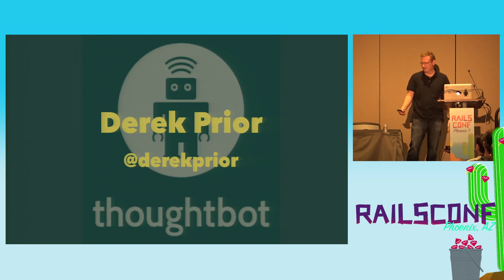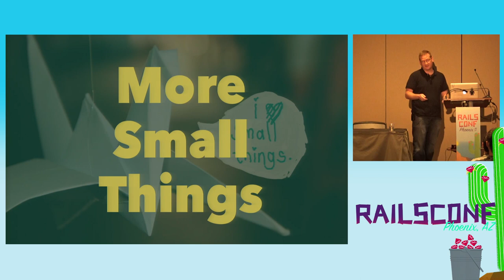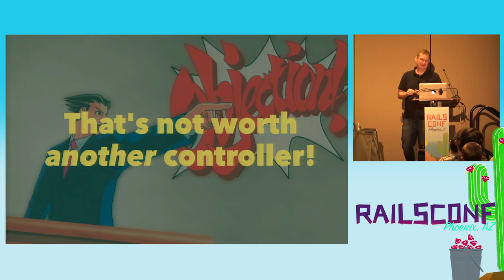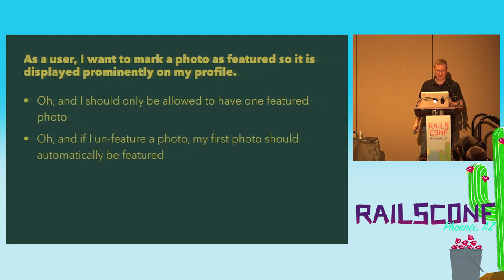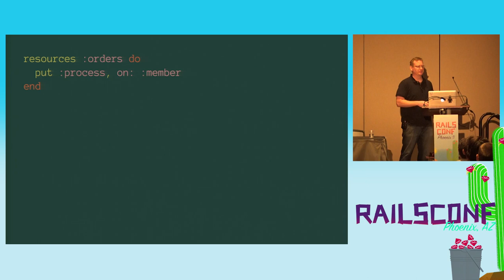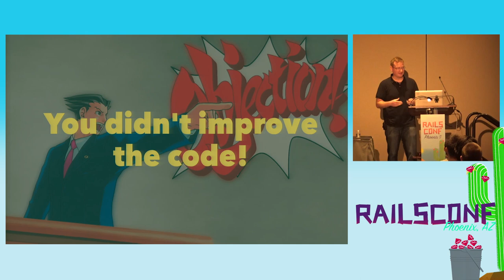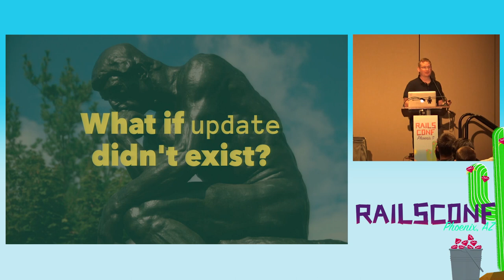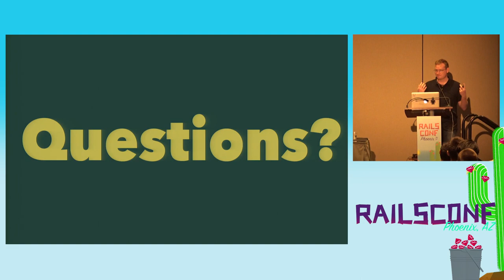RailsConf 2017: In Relentless Pursuit of REST by Derek Prior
"That's not very RESTful." As a Rails developer you've probably heard or even spoken that proclamation before, but what does it really mean? What's so great about being RESTful anyway?

RESTful architecture can narrow the responsibilities of your Rails controllers and make follow-on refactorings more natural. In this talk, you'll learn to refactor code to follow RESTful principles and to identify the positive impact those changes have throughout your application stack.